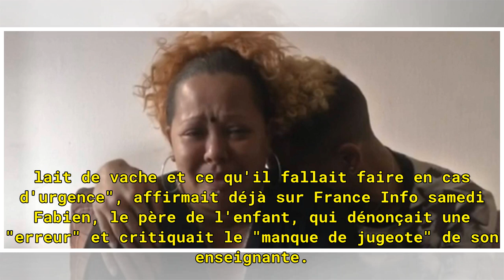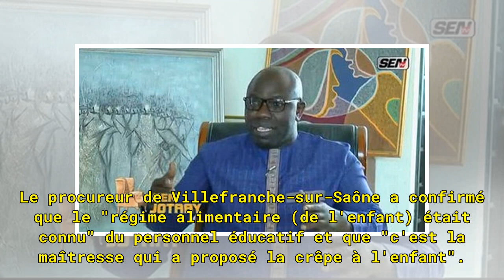La mère de l'enfant mort après avoir mangé une crêpe témoigne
Il est 16h20, jeudi dernier, lorsque la mère de Jadhen vient récupérer son enfant à l'école à Limas, dans le Rhône. Rapidement, elle constate que l'enfant ne va pas bien. Âgé de six ans, il vient de manger des crêpes lors du carnaval de son établissement, alors qu'il est allergique au lait. "Sur la ...